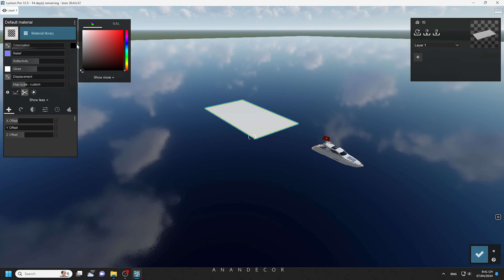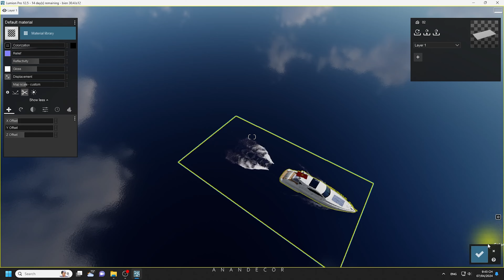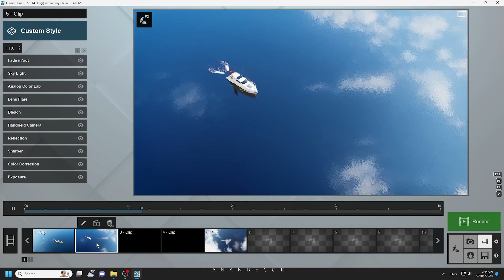Instructions for making waves move a boat in Lumion